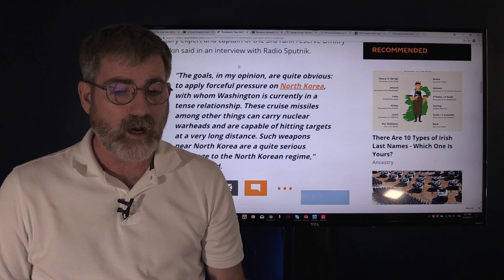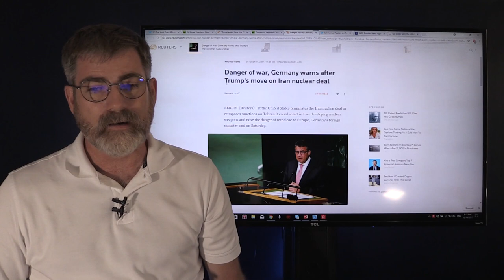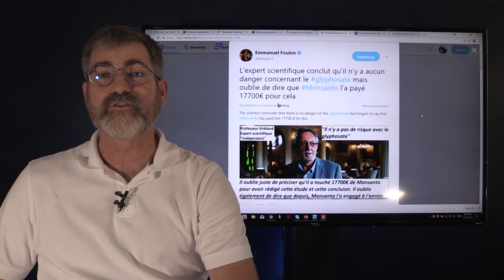Japan Prepares for War With North Korea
As the US moves in Japan too prepares for war with North Korea. Patriot Missile batteries have been moved into 4 locations in Japan. Could a preemptive strike on North Korea be a flash point that ignites more than just North Korea, Wit Trump canceling the Iran deal and the pressure with the US and Russia anything could go wrong.